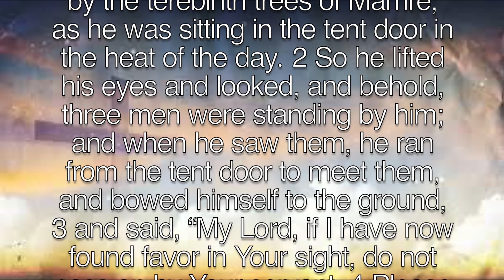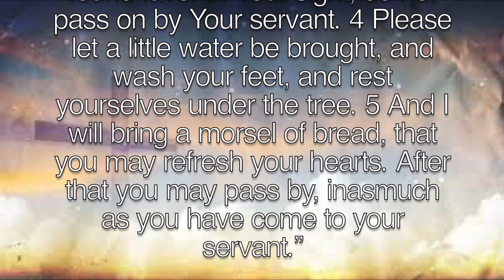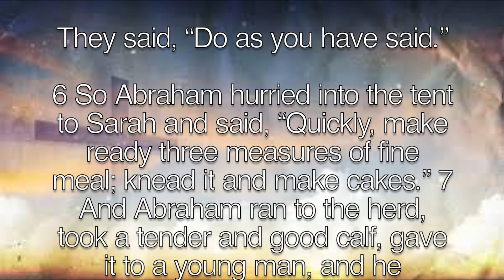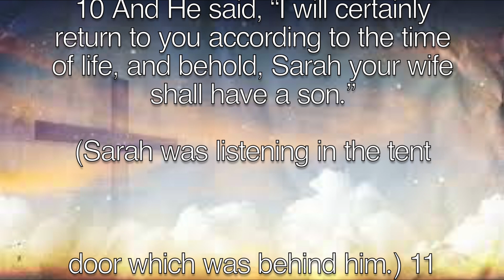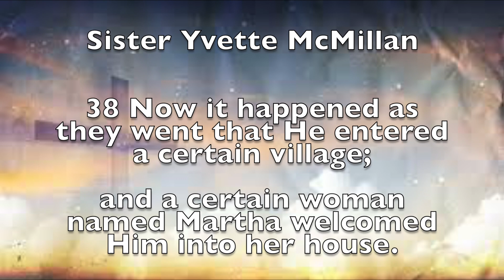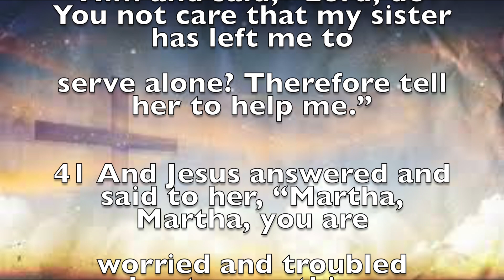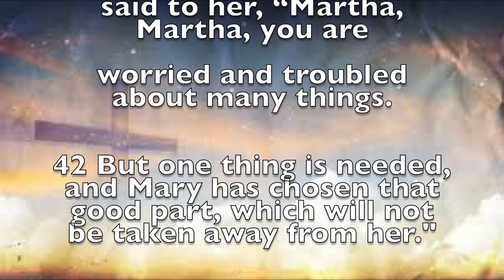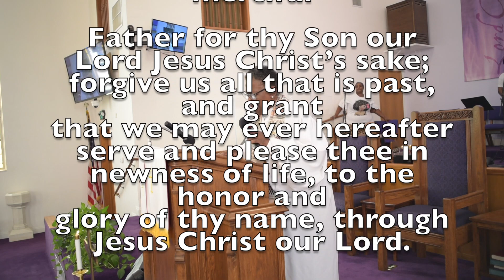Bethel AME Church San Diego "He Can Handle It" Matthew 14:13-21. 8/2/20.